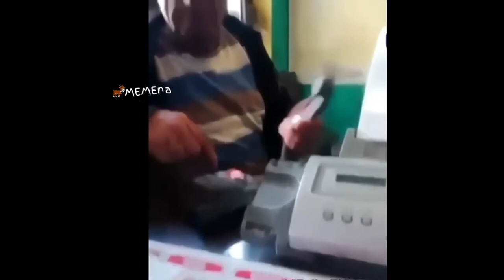Drunk People Fail Compilation 2022 | Funniest Drunk Moments | Drink funny status and videos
Drink funny status and videos

This drunk people fail compilation for 2022 features some of the funniest drunk moments caught on camera.

From drunk people falling over to drunk people making a fool of themselves, these are the most hilarious videos involving drunk people
Drunken Lady Hulchul | New Year 2023 | Drunk and Drive Test In America  | Manastars
Music
SONG
Aunt Tagonist - Silent Film Dark
ARTIST

meme compilation